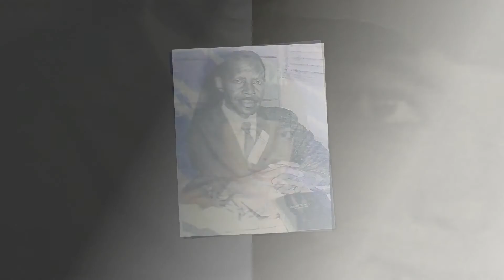St Mary Church of Christ/Disciples of Christ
"A Glance Throughout History"